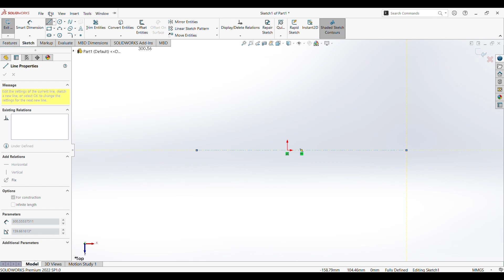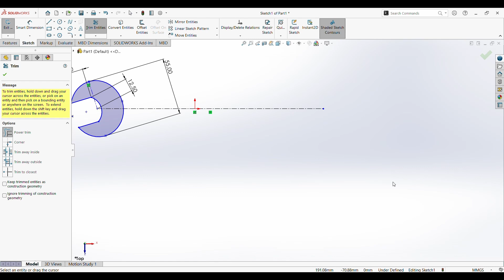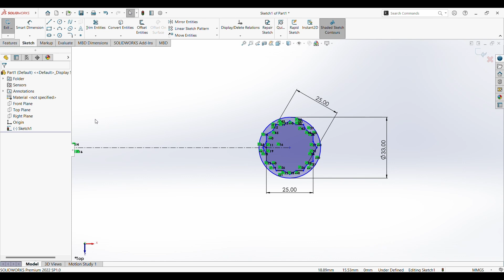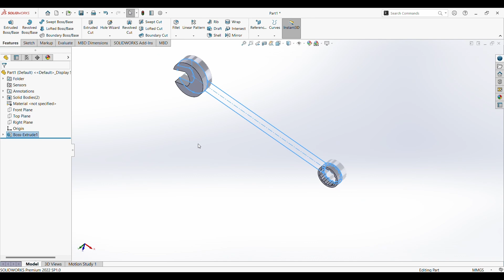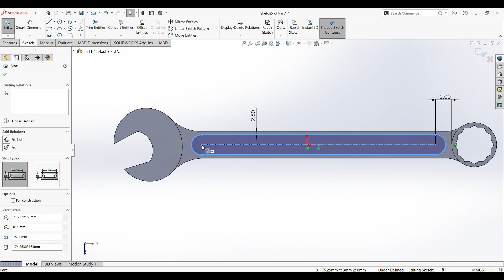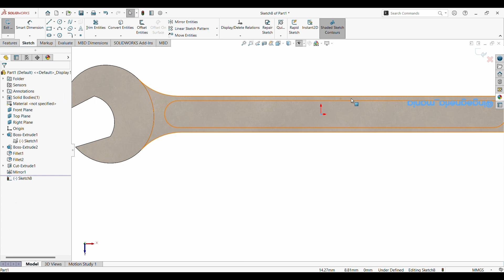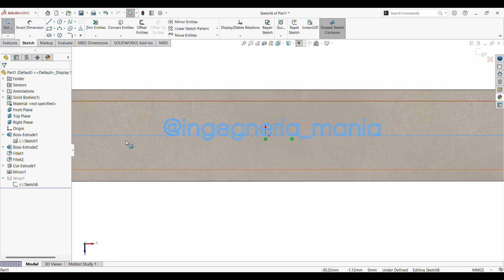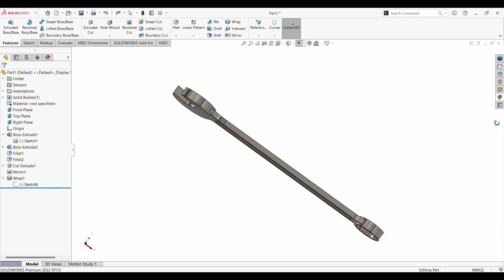Solidworks tutorial: modeling and design - example 5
Modeling and design using solidworks. Realization of a wrench!